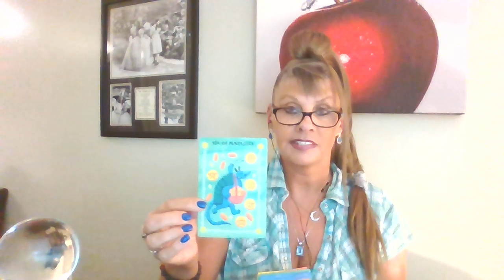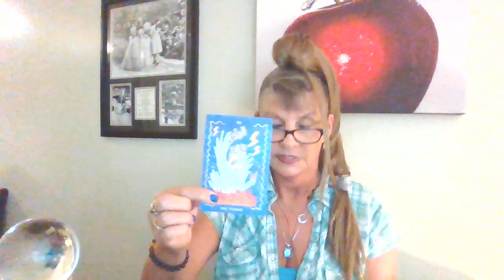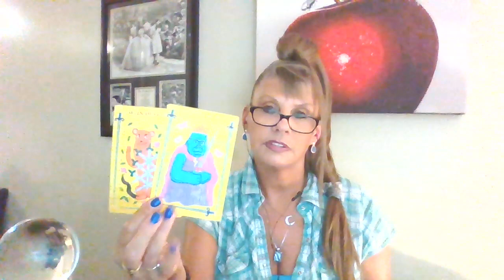TAURUS ♉LOVE💖TAROT "WARNING! PAST PERSON IS HIDING SOMETHING &A NEW LOVE ENTERS!"💖💖